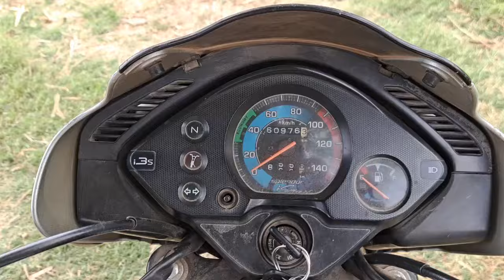खेतीबाड़ी अभ्यास करने से होती हैं..अच्छी खेतीबाड़ी मतलब रोज अभ्यास..Do your best